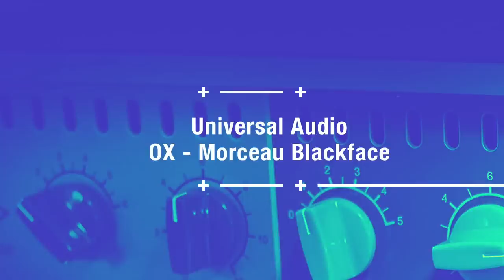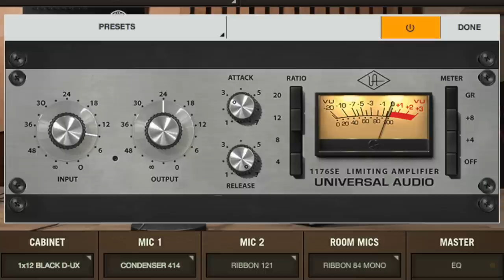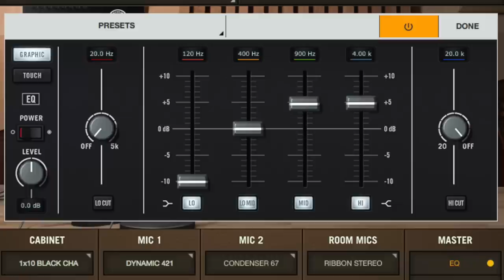Universal Audio OX - Morceau Blackface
Universal Audio sort son premier produit hardware consacré aux guitaristes, une boîte magique qui mélange loadbox, réducteur de puissance et un excellent simulateur de haut parleur. Voici un morceau complet qui exploite trois sons typés Blackface.
Guitares : Fender Custom Shop Esquire '59, Girault Guitars Lousiane Red Rooster
Tête d'ampli : Anthology Of Sound Ultimate Card